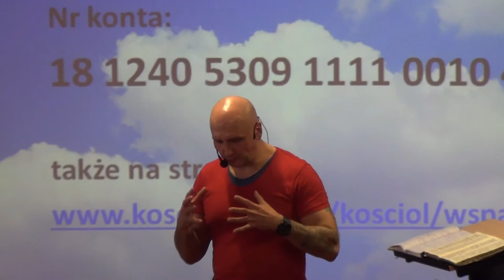KOŚCIÓŁ MOCY-CO GŁOSIĆ:CZYLI OPOWIADANIE O JEZUSIE(W-wa,05.03.2017)nauczanie-A.Ceroński